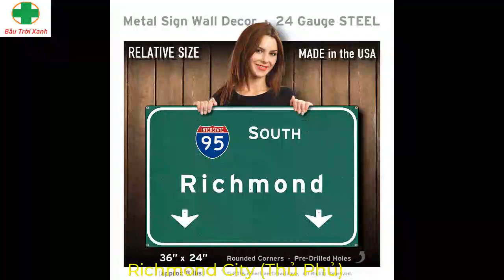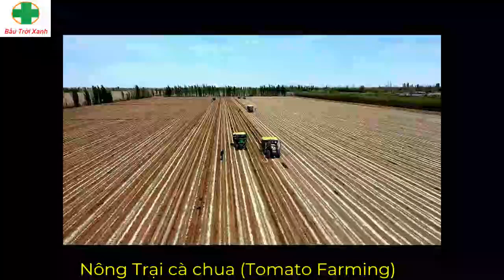(277) Du Lịch USA - VIRGINIA -Tập 1 | Bầu Trời Xanh Official , Oct. 4, 2023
Tham quan quang cảnh bờ đông Đất Nước Hoa Kỳ, sẽ cho bạn rất nhiều ngạc nhiên, tại vùng đất mát mẽ này. Một bang trung bình về kinh tế, mức sống người dân khá giã, trên trung bình. Đời sống chính về nông nghiệp và công nghệ, Vùng đất có nhiều danh lam thắng cảnh rất ấn tượng. Bạn không thể bỏ qua !! Xin cảm ơn !